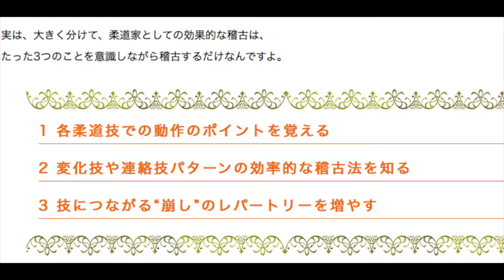岡田弘隆の柔道上達プログラム！五輪銅メダリストの足技の極意・内容・効果・評判・DVDの購入はこちら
岡田弘隆の柔道上達プログラム！メダリストの極意・内容・効果

柔道でトップレベルになりたい選手と指導者向け～の練習法がDVDに！

世界選手権２階級制覇・五輪銅メダリストで、現筑波大学柔道部副部長の岡田弘隆が監修した柔道上達プログラムをついに一般公開。

驚くほど早く柔道で強くなるための「技取得法」をDVDにして動画で分かりやすく伝授します。

効果的な稽古には3つのステップがポイントです！